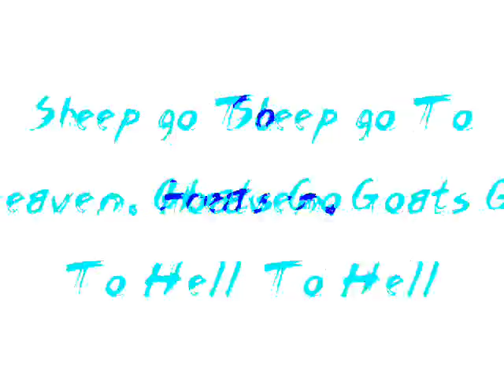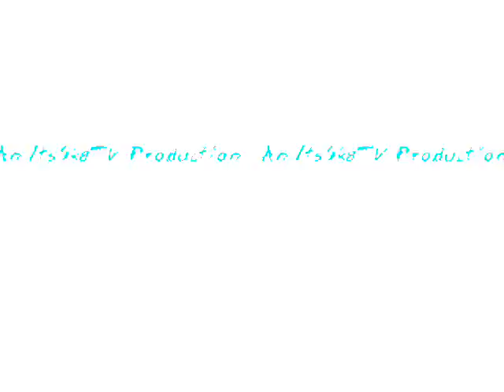Sheep Go To Heaven, Goats Go To Hell by Cake LYRICS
I'm not feeling alright today
I'm not feeling that great
I'm not catching on fire today
love has started to fade
I'm not going to smile today
I'm not gonna laugh
you're out living it up today
I've got dues to pay

And the grave-digger puts on the forceps
The stone mason does all the work
The barber can give you a haircut
The carpenter can take you out to lunch

I just want to play on my pan-pipes
I just want to drink me some wine
as soon as you're born you start dying
so you might as well have a good time

Sheep go to heaven
Goats go to hell

Goats... go to hell [x5]